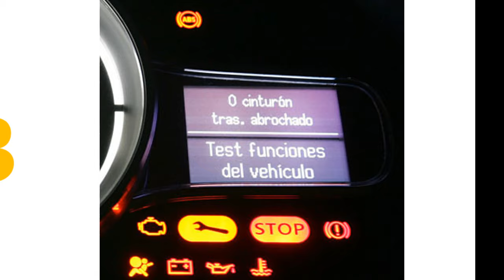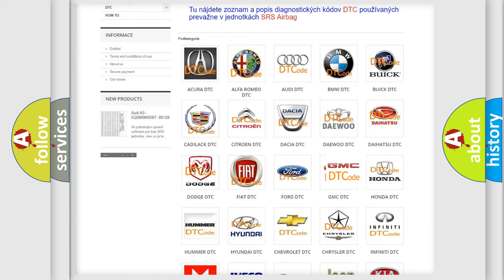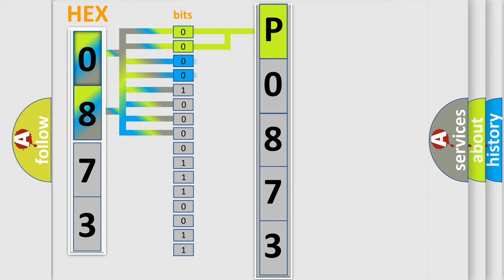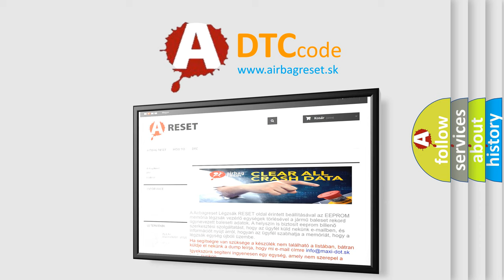DTC GMC P0873 Short Explanation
Contents:
0:21 Basic DTC analysis according to OBD2 protocol standard.
1:48 Insight into programming
2:58 A diagnostically understandable description of the Diagnostic Trouble Code
3:05 Basic error definition

Make:
GMC
Code:
P0873
Definition:
Right Curtain Deployment Control 1: Circuit Short to Ground
Cause:
When the RCM senses a short to ground on either RH Safety Canopy® circuit,a fault will be indicated.